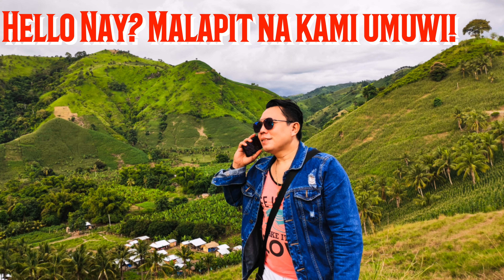PALAVILLA HIGHLANDS - A NATURE TRIP - LUTAYAN SULTAN KUDARAT HIDDEN GEM!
It's unplanned sunday road trip to Palavilla Highlands! What an amazing and beautiful place to relax and unwind with nature with a viewtiful mountains! Halinat bisitahin at mamangha sa taglay nitong ganda.